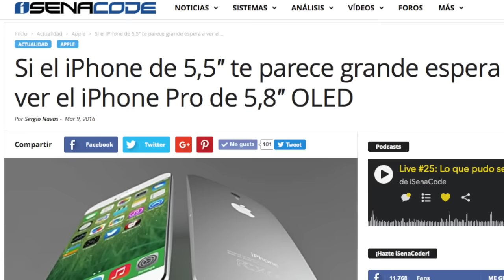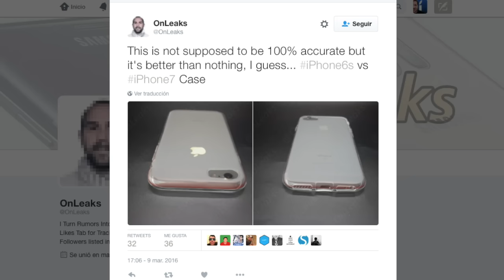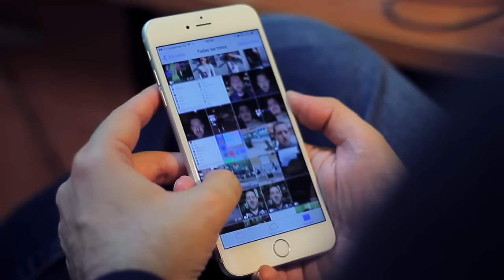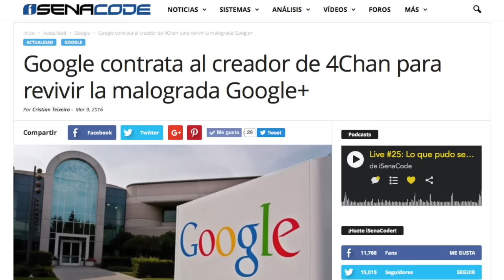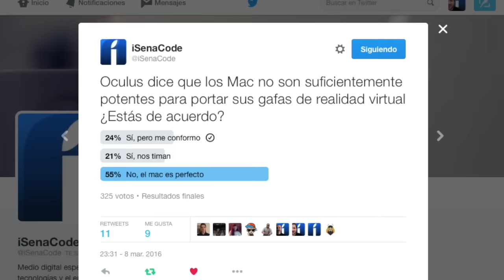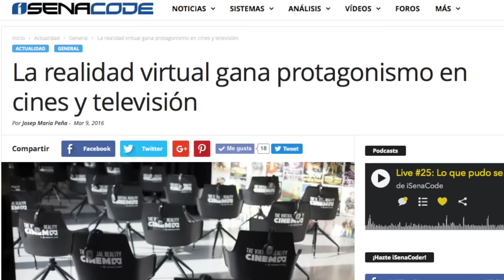Noticias: iPhone Pro, Google+, iOS 9.3 Beta 6, Oculus vs Apple y +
Titulares: iPhone Pro con pantalla OLED de 5,8 pulgadas. Filtrada funda del iPhone 7 que nos da pistas de su diseño. Google quiere que su servicio de fotos sea el nativo del iPhone. Google+ is alive. Oculus vs Apple y la Realidad Virtual. iOS 9.3 Beta 6.